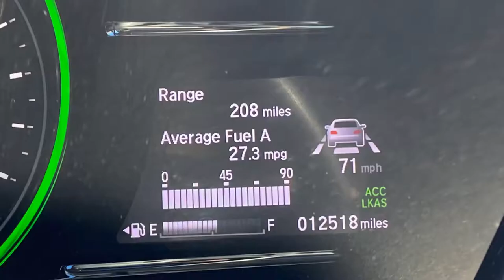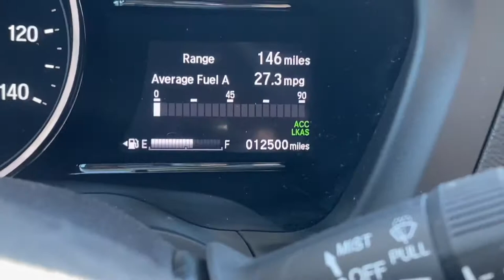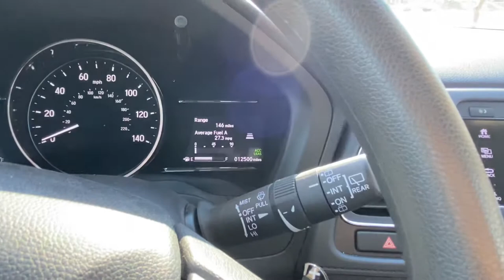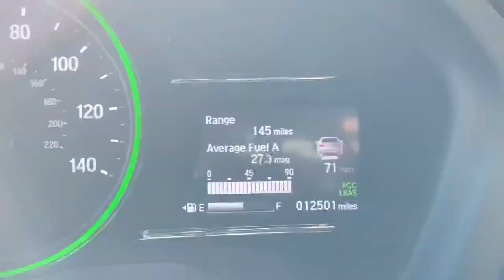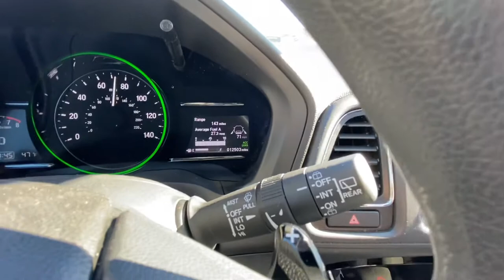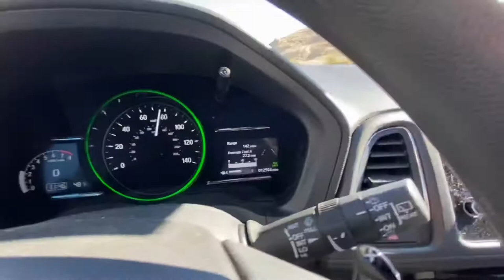Honda HRV - Honda Sensing System in Action!!!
Honda Sensing System in actions.
ACC - Adaptive Cruise Control
LKAS - Lane Keep Assisting System

The video is for entertainment and educational purposes only!
Drive safely and follow safety cautions according to manufacturers recommendations!

Thanks you for liking, watching, and sharing the video!